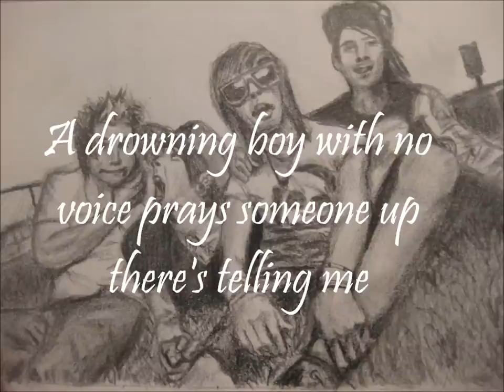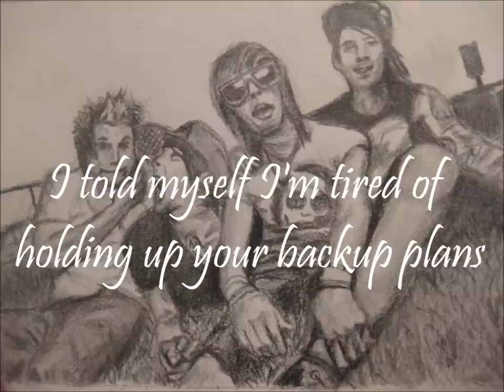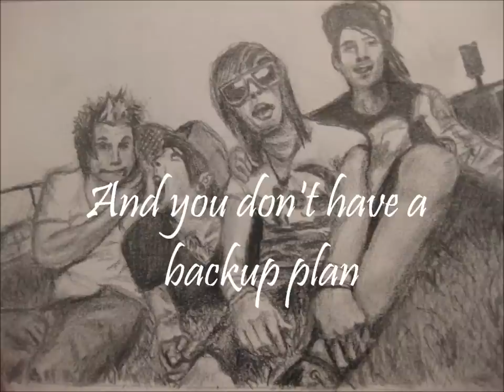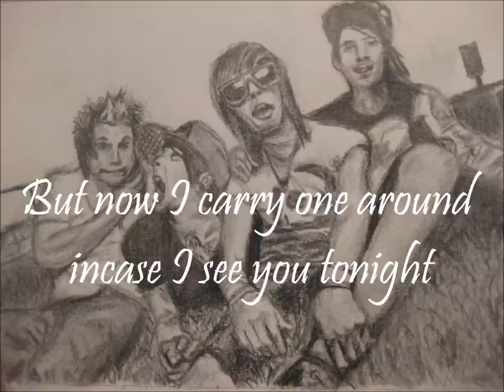Pierce The Veil - Besitos [Lyrics]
This is "Besitos" from Pierce The Veil on their album 'Selfish Machines' !!

Feel free to make requests! I listen to bands other that PTV cx